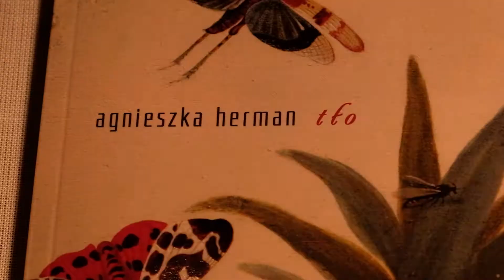Zaproszenie na spotkanie autorskie: Agnieszka Herman "Tło"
Kawa Łyk Sztuki, Marszałkowska 8
16 stycznia 2020, godzina 19:00
Premiera filmu "Tło i przyjaciele poezji"
Prowadzenie: Beata Pawłowicz